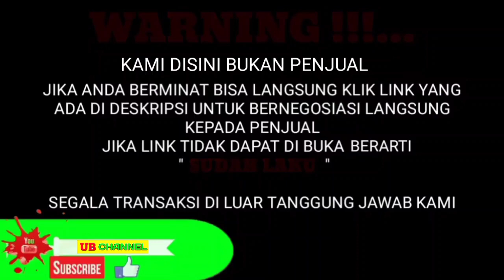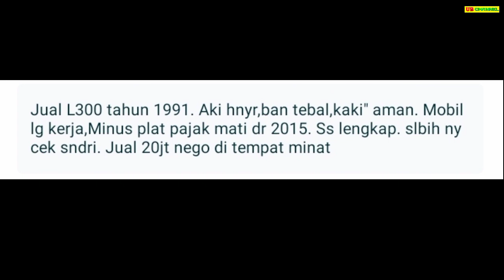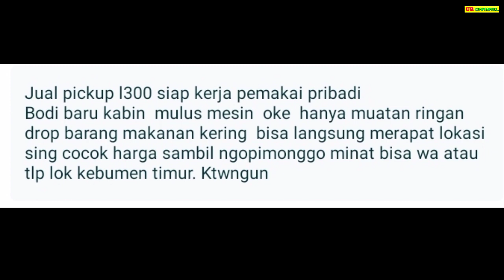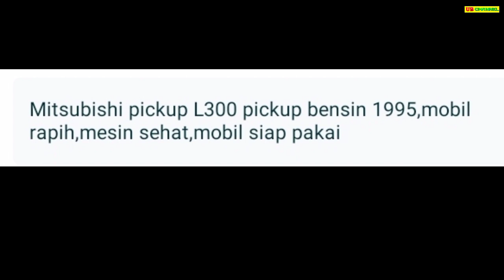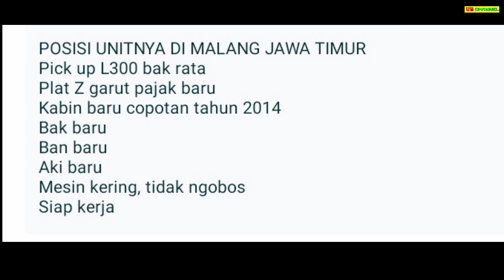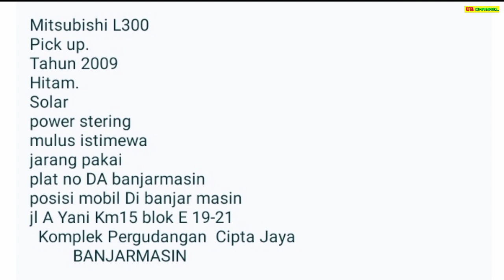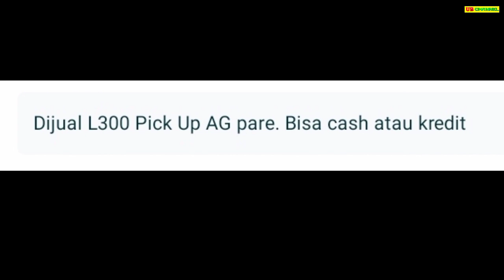HARGA L300 PICK UP BEKAS MURAH 15 JUTAAN MASIH BISA NEGO || MURAH MUAT BANYAK TENAGA KUAT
7 MITSUBISHI COLT PICK-UP BEKAS MURAH HARGA MULAI 9,5 JUTA

AWAS PENIPUAN !!!...

1. MITSUBISHI COLT PICK-UP TH.1986

2. MITSUBISHI COLT PICK-UP 1.3 TH.1977

3. MITSUBISHI COLT PICK-UP 1.5 TH.1979

4. MITSUBISHI COLT PICK-UP 1.5 TH.1987

5. MITSUBISHI COLT PICK-UP 1.3 TH.1975

6. MITSUBISHI COLT PICK-UP 1.5 T TH.1980

7. MITSUBISHI COLT PICK-UP 1.5 TH.1981

Terima Kasih..